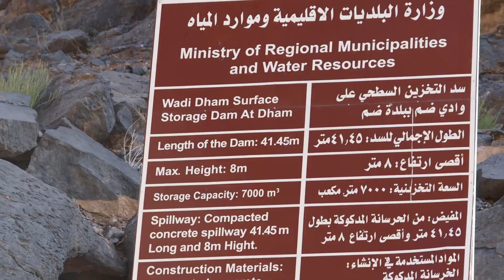why wadi damm pool different?